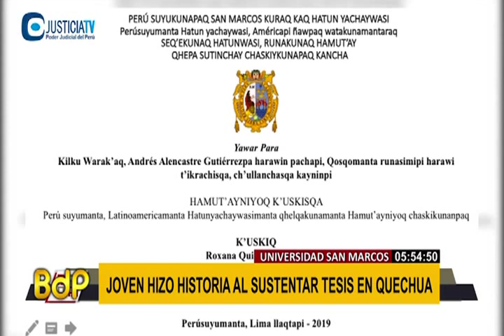Mujer obtiene doctorado tras sustentar tesis en idioma quechua en la UNMSM (1/2)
1

Roxana Quispe Collantes es el nombre de la primera persona en sustentar una tesis en idioma quechua en nuestro país, con la cual logró obtener el grado académico de doctora en Literatura Peruana y Latinoamericana que otorga la Universidad Nacional Mayor de San Marcos con nota sobresaliente.

Su trabajo de investigación fue titulado “Yawar Para, Kilku Warak’aq, Andrés Alencastre Gutiérrez harawin pachapi, Qosqomanta runasimipi harawi t’ikrachisqa, ch’ullanchasqa kayninpi”.

Tras su presentación fue felicitada y aplaudida por el jurado y demás presentes en la Sala de Grados de la Facultad de Letras y Ciencias Humanas de la UNMSM.

El trabajo de Roxana Quispe tuvo como finalidad analizar y explicar lo relacionado a la poética de la transfiguración del Yawar Para (Llanto de Sangre) como recurso del estilo del Kilki Warak’a; y a la mezcla del catolicismo andino con el sincretismo cultural cusqueño como un repertorio de sentido para su expresión y realización. (Fuente: Perú 21).